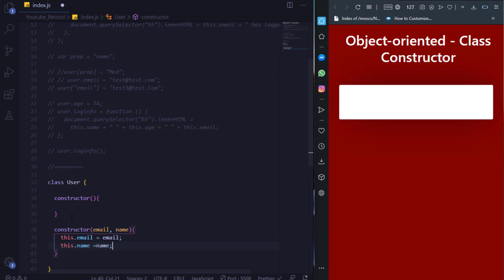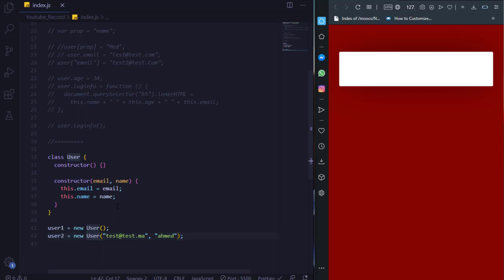Object-oriented JavaScript DARIJA - Constructor # 4